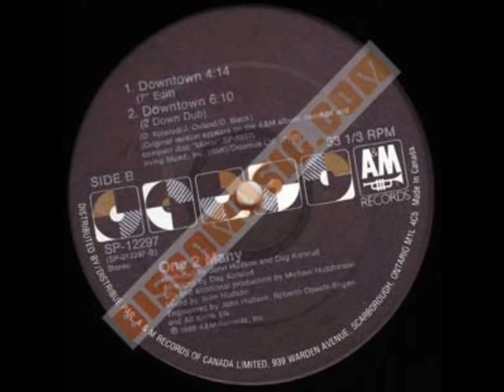One 2 Many - DownTown (DJ Henco D. by UltraLong U.K. Re-Remix)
One 2 Many - DownTwn (DJ Henco D. by Extended)